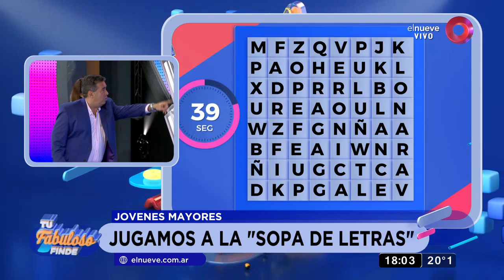Retos, amor y risas con nuestros Jóvenes Mayores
El Centro de Jubilados de Tigre se enfrentó contra el Centro de Jubilados de San Fernando en nuestra sección, "Jóvenes Mayores". Disfruta de los divertidos retos que desarrollamos para ellos.